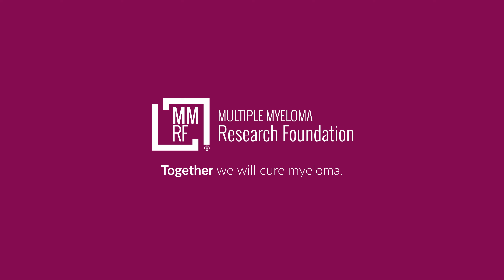Myeloma Investment Fund (MIF) Partner Spotlight: Reverb Therapeutics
David de Graaf, Ph.D., is the Co-founder and CEO of Reverb Therapeutics. Stephanie Oestreich, Ph.D., Managing Director of the MMRF’s Myeloma Investment Fund, recently spoke with David about Reverb’s innovative approach to myeloma, its relationship with the MIF, and how the MMRF’s strategic partnership with early-stage biotechnology companies can help fuel potentially transformative opportunities for patients.

About the Myeloma Investment Fund (MIF)
The Myeloma Investment Fund is a venture philanthropy fund that invests in promising companies, clinical assets, and technologies in oncology to drive the development of new therapies for multiple myeloma. The MIF collaborates closely with portfolio companies to help them advance multiple myeloma research. This evergreen fund is supported entirely by philanthropy; all profits will be reinvested back into research for more effective treatments until there is a cure for every patient.

About the Multiple Myeloma Research Foundation (MMRF)
The Multiple Myeloma Research Foundation (MMRF) is the largest nonprofit in the world solely focused on accelerating a cure for each and every multiple myeloma patient. We drive the development and delivery of next-generation therapies, leverage data to identify optimal and more personalized treatment approaches and empower myeloma patients and the broader community with information and resources to extend their lives. Central to our mission is our commitment to advancing health equity so that all myeloma patients can benefit from the scientific and clinical advances we pursue. Since our inception, the MMRF has committed over $600 million for research, opened nearly 100 clinical trials, and helped bring 15+ FDA-approved therapies to market, which have tripled the life expectancy of myeloma patients.

About Reverb Therapeutics
Based in Vancouver, Reverb Therapeutics is the leader in the development of treatments for cancer and other diseases using the body’s natural endogenous cytokines. Reverb’s Amplifier™ Antibody platform avoids the systemic toxicity normally associated with cytokine treatments by increasing cytokine levels only in targeted tissues. Elements of Amplifier antibodies are reusable, allowing Reverb to rapidly scale its pipeline across multiple disease areas.